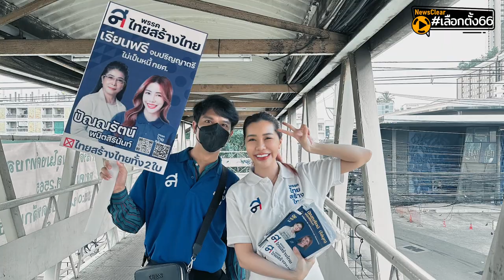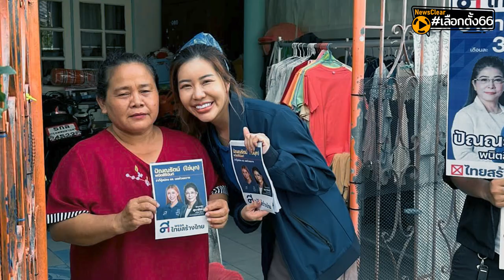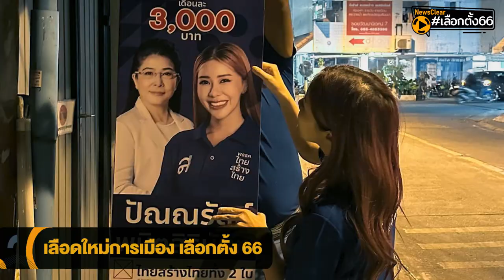ไข่มุกพริกไทย วางไมค์ลุยเลือกตั้ง | EP. 16 | NewsClear_เลือกตั้ง66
ไทยสร้างไทยส่งคนรุ่นใหม่ วางไมค์ มาลงสนามการเมือง เขตเห้วยขวาง